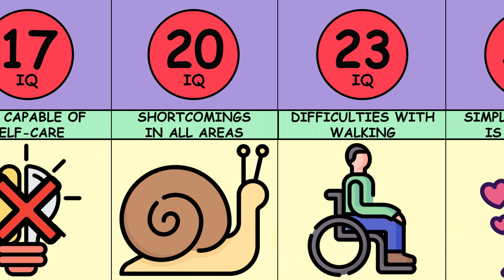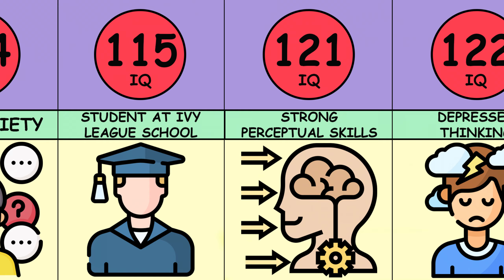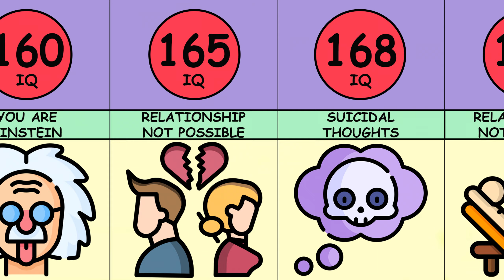Comparison: Human At Different IQ Levels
In this video we will tell you about people with different IQ levels. At what level of IQ can you be considered a vegetable? And at what level of IQ will you break the world record? This and much more you will see in this video!